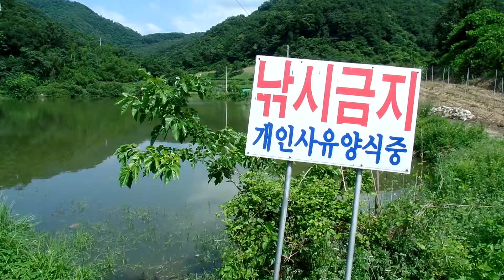전주 오봉산 ( 全州 五峯山 , 513m ) 등산 가기 . Jeonju Obongsan Mountain. 전주여행, Jeonju Trip. 전라도 여행. 대모마을 . Jeonju